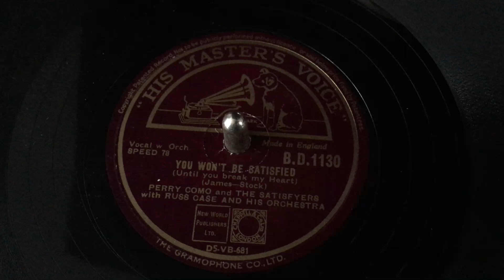You Wont Be Satisfied Perry Como original sound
played on a original gramophone